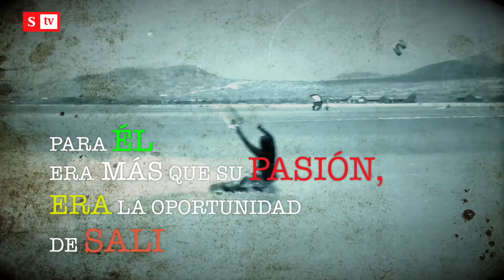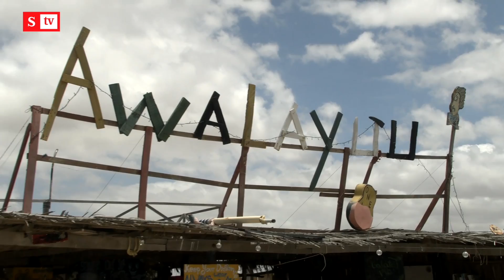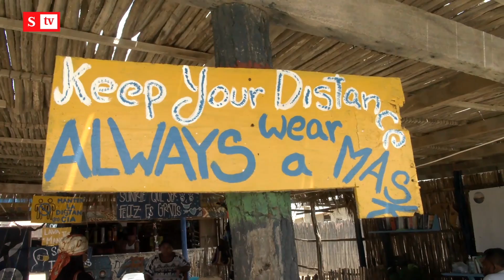Pasó de mendigar en las carreteras de La Guajira a ser campeón de kitesurf | Semana Noticias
Nelson Gómez, un indígena wayúu, no puede contener las lágrimas al recordar cómo pasó de corretear carros en La Guajira por comida a ser maestro y campeón de kitesurf. Esta es la historia de un hombre que se convirtió en ejemplo para su comunidad.